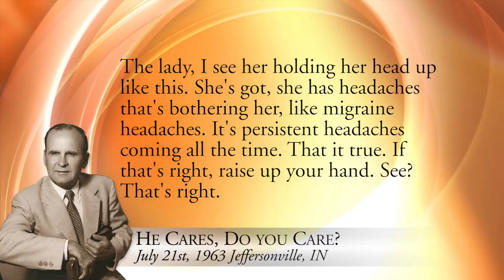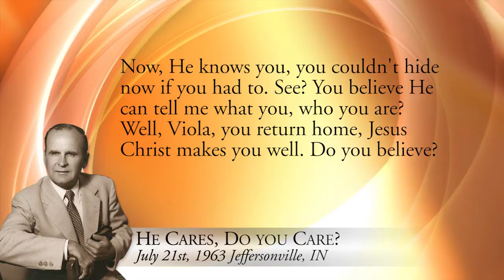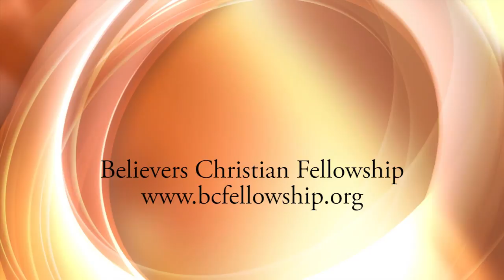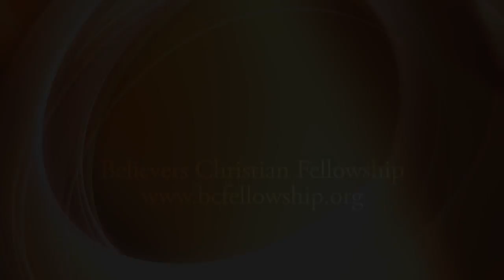Sister Viola Yingst Eyewitness Healing Testimony in Brother Branham Meetings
Sister Viola's testimony is the story of a journey in a search for truth and a closer walk with God. Throughout that journey, God led Sister Viola and her husband, Edwin, each step of the way. She had many special experiences, including being in one of Reverend William Branham's prayer lines in which he discerned her name and what was wrong with her.

Sister Viola's testimony is a look back at a life filled with God's faithfulness and is an encouragement to others to continually pursue Christ.

63-0721 HE.CARES.DO.YOU.CARE_  JEFFERSONVILLE.IN
185 Now, not knowing you, and you look real healthy, and it might not be that you're here for. It might be something else. It might be some loved one, it might be domestic, financial. I have no way of knowing, you know that. But if He'll explain to me what you're here for, you'll know whether it's the truth or not. And will the audience believe with one heart then? Now you hear us, and it's taped, and we're just standing here on the platform.
186    The lady, I see her holding her head up like this. She's got, she has headaches that's bothering her, like migraine headaches. It's persistent headaches coming all the time. That it true. If that's right, raise up your hand. See? That's right. Another thing, she has a thyroid trouble, that she's been told, anyhow, that's--that's bothering you, and he's right, it's a thyroid. And then you just have complications, just many things wrong with you; nervous, upset, get flusterations, "sometimes wonder where I'm standing, and whether I'm in or out." And that's right. It's the truth. Now, He knows you, you couldn't hide now if you had to. See? You believe He can tell me what you, who you are? Well, Viola, you return home, Jesus Christ makes you well.